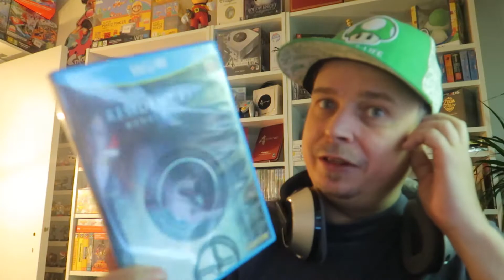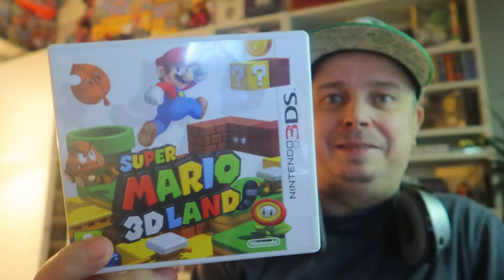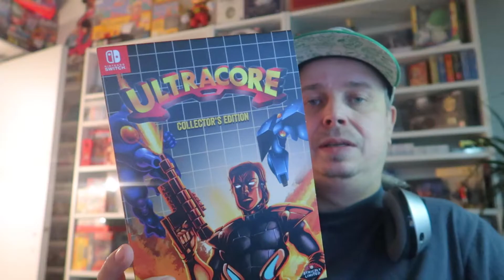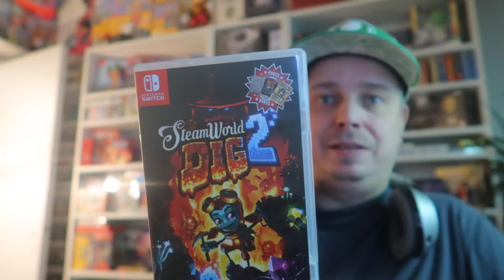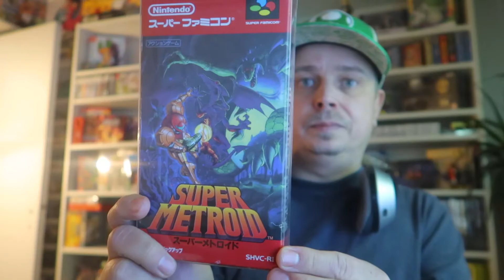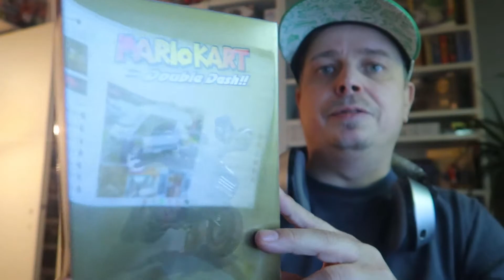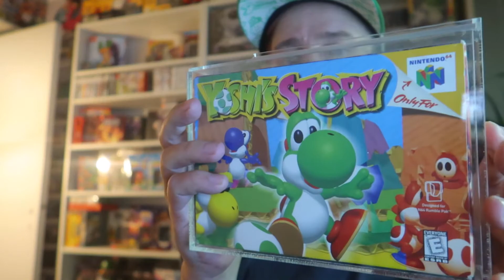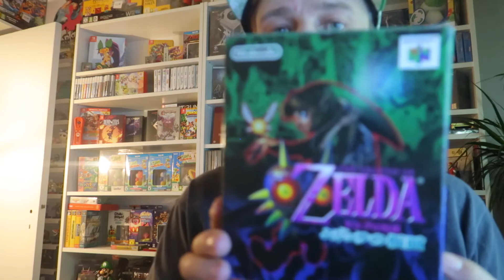Double VR response // Eddie and Rob